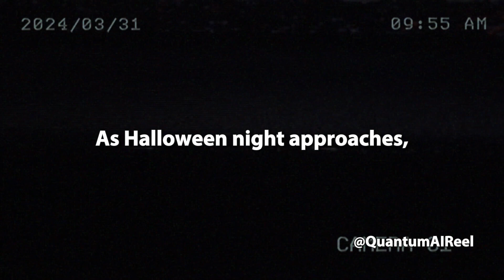The Final Halloween | 100% AI Movie Trailer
Judul: The Final Halloween

Selamat datang di QuantumAIReel, tempatnya trailer film AI penuh inovasi! Nikmati sneak peek dari karya-karya sinematik yang unik, semuanya diciptakan dengan kecerdasan buatan. Jelajahi evolusi perfilman di masa depan dan temukan pengalaman menonton yang baru dan memukau. 🎬🤖aicinema